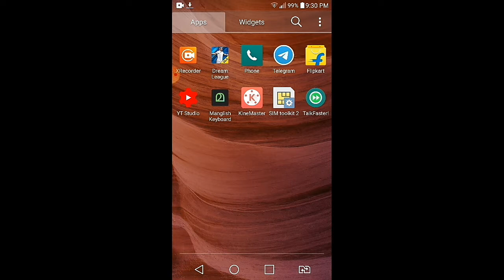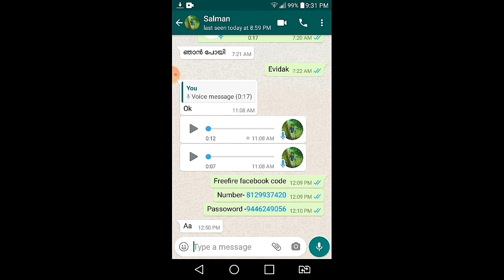വാട്സ്ആപ്പ് ഇല്ല വോയിസ്‌ സ്പീഡ് ആക്കാം ടോക്ക് ഫാസ്റ്റർ അപ്ലിക്കേഷൻ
പ്ലസ് സബ്സ്ക്രൈബ്
ലൈക്‌
ഷെയർ

Talk faster application link